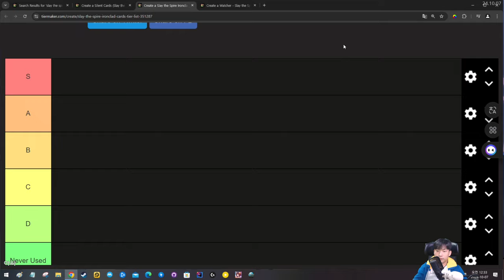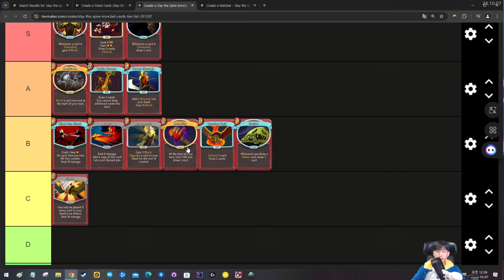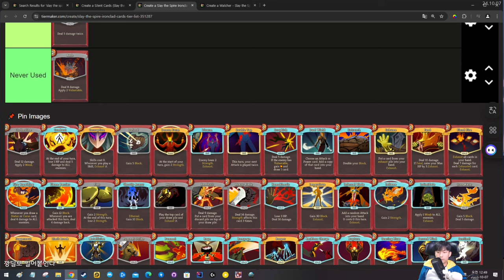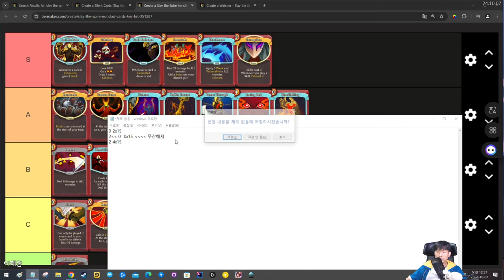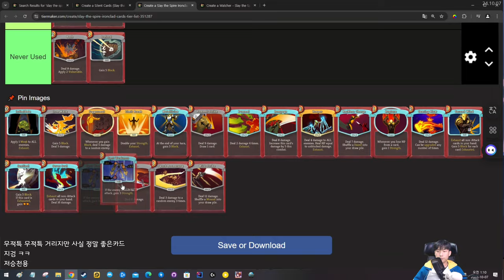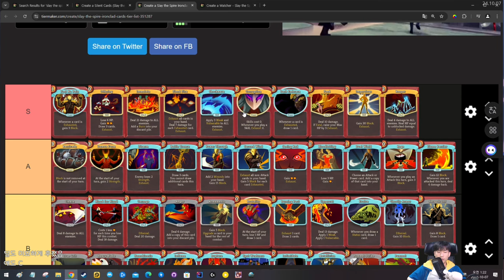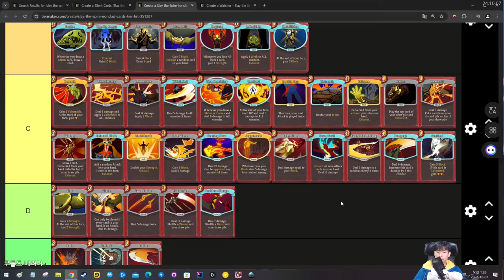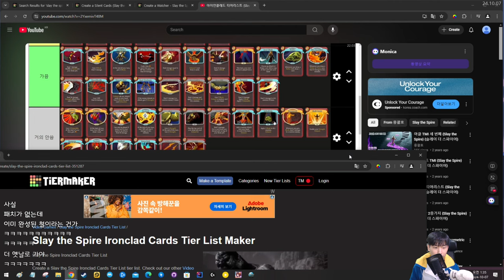아클 티어리스트 {Slay the Spire} {슬레이 더 스파이어}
재미로만 봅시다
월요일 제외 오후 4시 방송합니다!